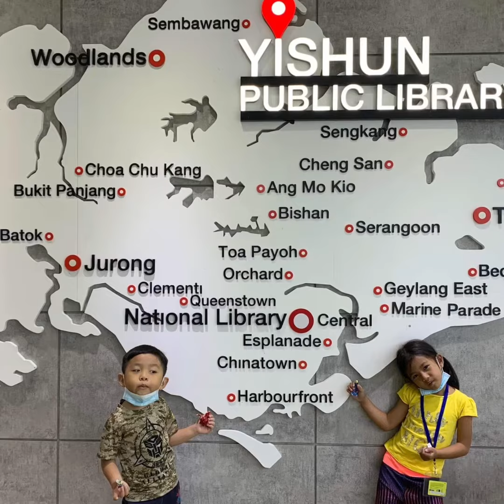Kids Day out in Singapore